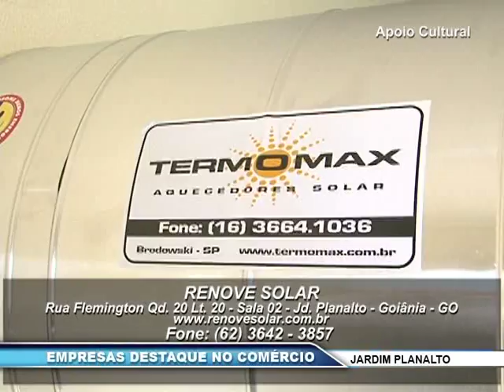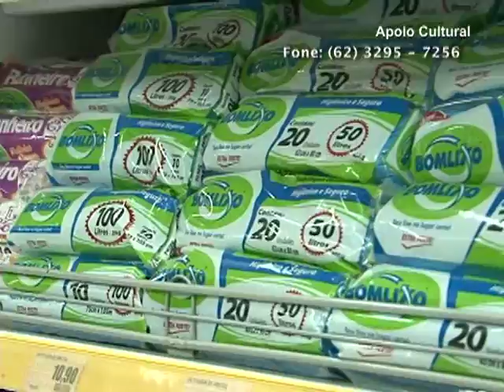Programa Histórias de Goiás - Pq. Anhanguera - Parte 2